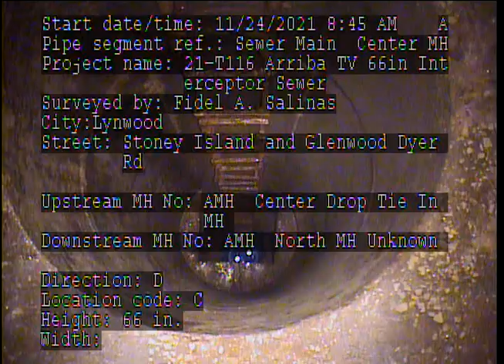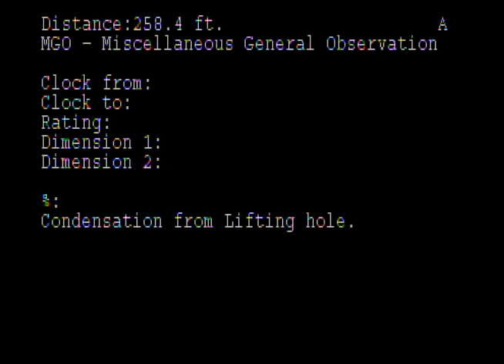21 T116 Arriba TV 66in Interceptor Sewer AMH 'Center Drop Tie In MH' AMH 'North MH Unknown'